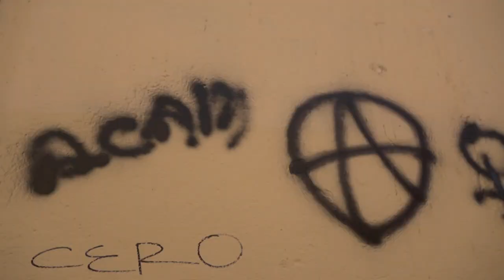Secretaria de Gobierno, Libia Dennise García Muñoz Ledo habla de destrozos por marcha 8M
Los grupos que causaron destrozos en el Teatro Juárez este miércoles 8 de marzo no eran colectivas feministas, aseguró la